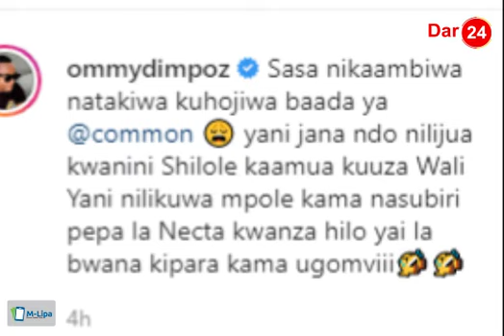OMMY DIMPOZ awakuna Wolper, Shilole, Khaligrph Jones, kiingereza cha mtoa jasho marekani